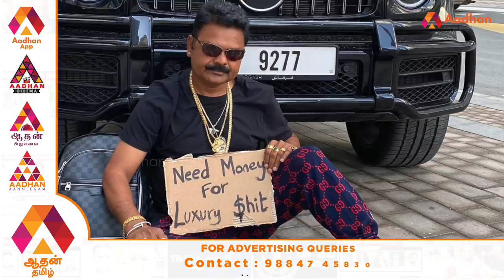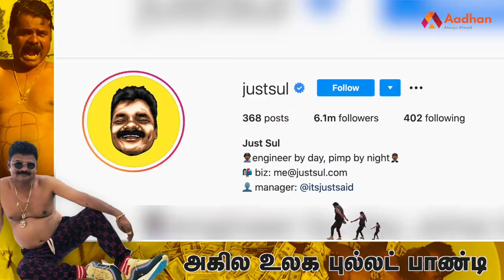ஜஸ்ட் சூலின் கதை | Insta மூலம் 74 கோடி வருமானம் | Story Of Just Sul | பிரபலங்களின் கதை | Episode 183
Insta மூலம் 74 கோடி வருமானம் | ஜஸ்ட் சூலின் கதை | Story Of Just Sul | பிரபலங்களின் கதை | Episode 183